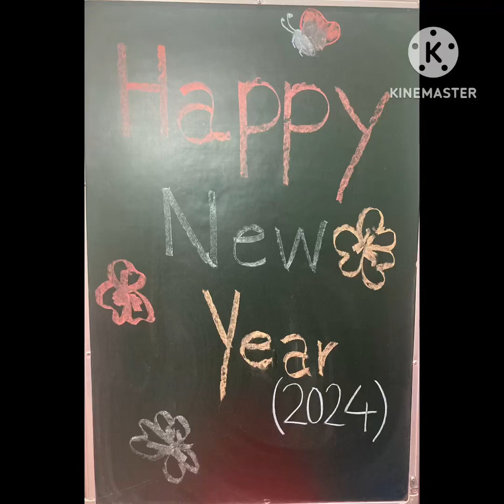A Greeting Card making Activity for New year ,2024 by Nursery Angels